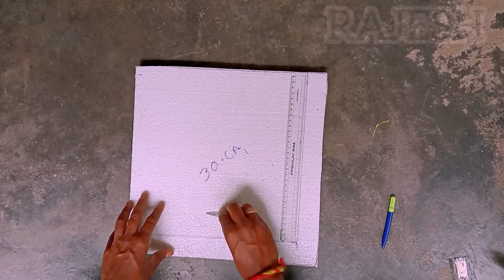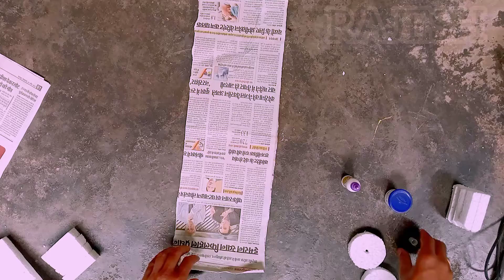How To Make Puri Jagannath Mini Rath!! Cardboard & Thermocol Seet Rath Model Making.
Hi...l am Rajesh, Well come to my YouTube channel...l respect to you and all.

Aap ko pehele Rath Yatra ki bahat bahat subhkamna,aap ke lie aj me cardboard or thermocol seet se puri Jagannath Swami ki ek mini rath banaya hai, Jagannath Swami ko rath ka upar virraj karke parikrama kiahe or rath yatra ka mene v bahat anand Lia...aap v esa rath asani se banake Jagannath Prabhu ki appar ashirvad laav kijie ! Mujhe umid hai ye video dekhne ke baad apko mera kaam jaroor acha lagega. Thank you so much.